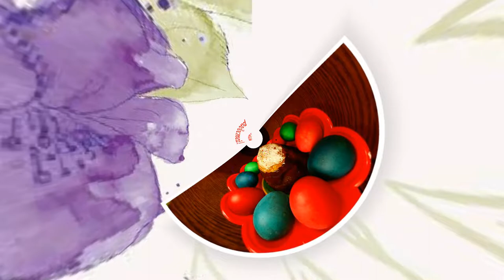С Пасхой! Со Светлым Праздником Воскресения Христова!!!